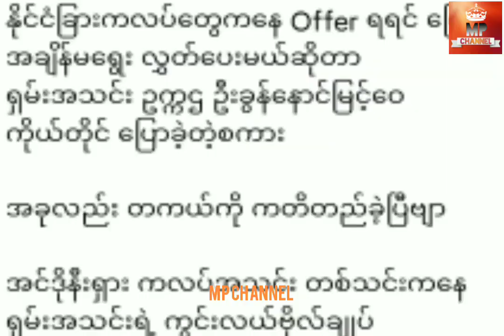အင်ဒိုကလပ်ရွေးချယ်လိုက်တဲ့မြန်မာဒီဘရိုင်း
ရှမ်းကြီးနဲ့လမ်းခွဲလိုက်တဲ့မြတ်ကောင်းခန့်

Video Crd - SkyNet